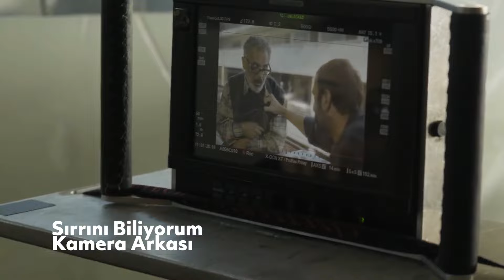SIRRINI BİLİYORUM FİLM-BACKSTAGE 2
Sırrını Biliyorum  ( Vizyon : 22 Mart 2024 )
Yönetmen : Battal Karslıoğlu
Senaryo : Battal Karslıoğlu- Ebru Erdemoğlu